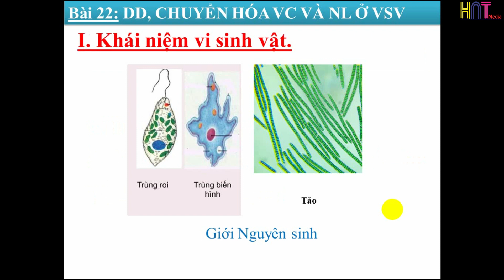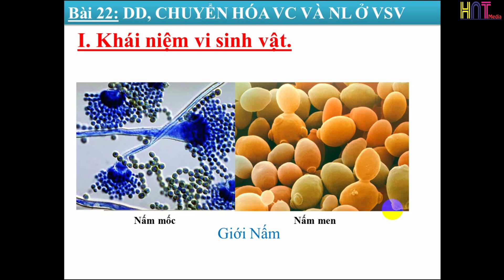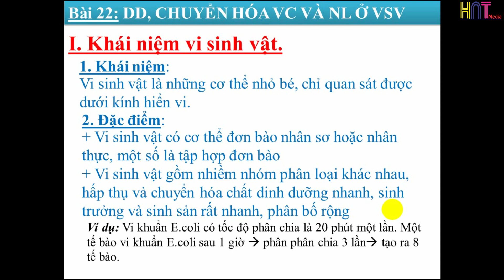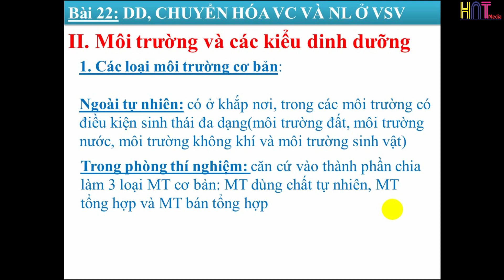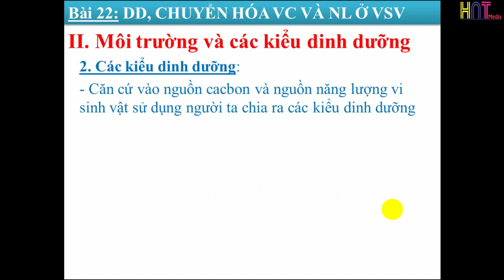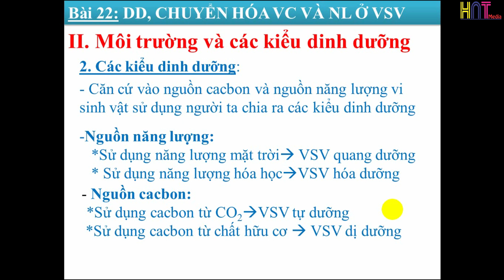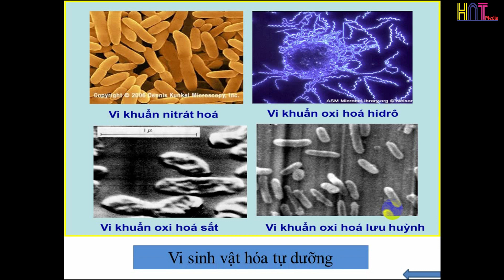BAI 22 SINH HOC 10 DINH DUONG, CHUYEN HOA VAT CHAT VA NANG LUONG O VI SINH VAT